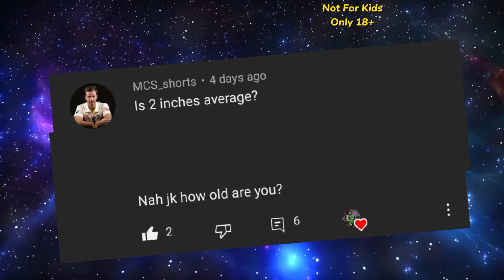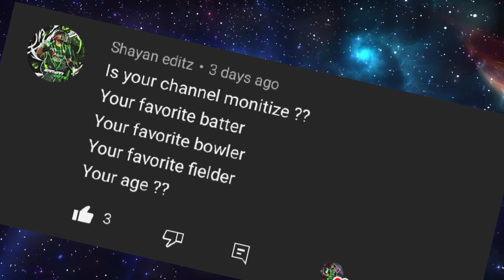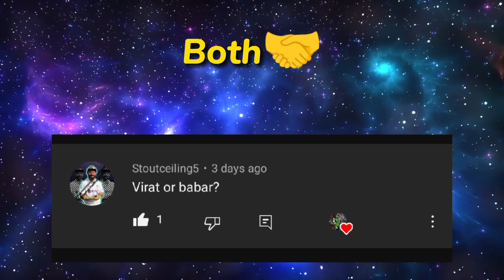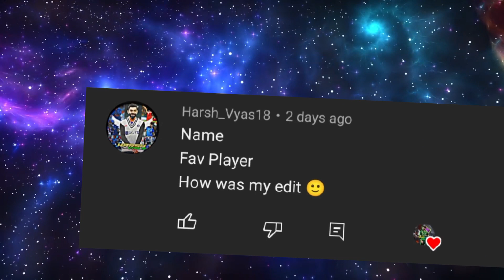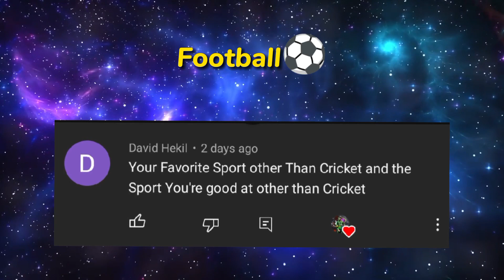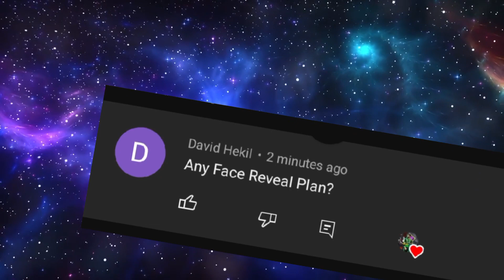QNA Video | All Your Questions Answered✅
First Ever QNA Video

Please Share @asedits28 @MotivationalEra_ @ShuraimKhan1 @Stoutceiling5 @DBCrics @MCS_shorts @Thingsandstuffcricket @Shayaneditz_yt @irtazajafri-n7b @K9ConQuer.Capcut @jai_shankar13